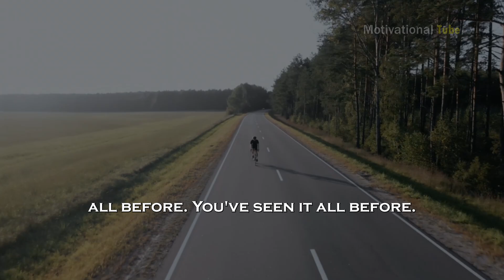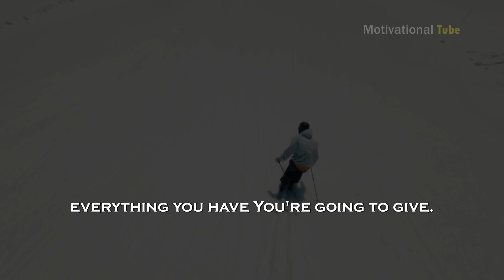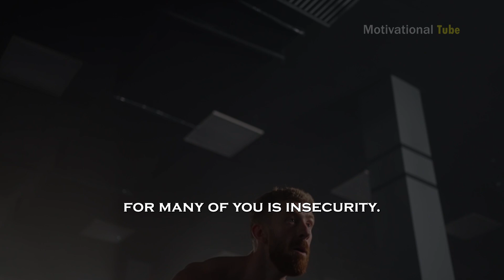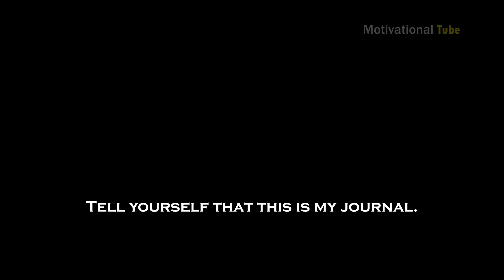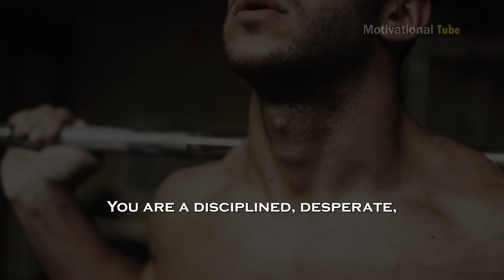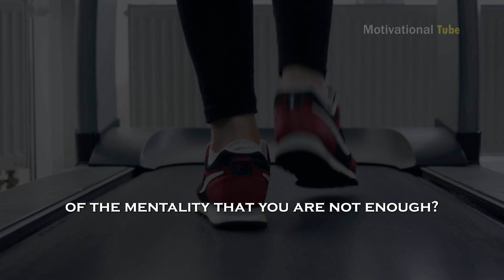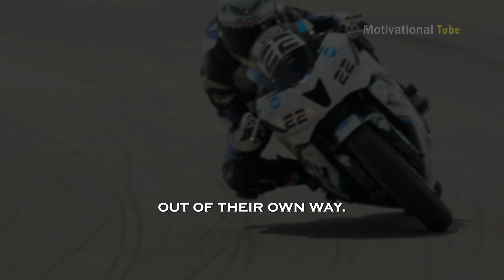I WILL NOT QUIT - Motivational Speech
More Best Motivational Videos

1) This video has no negative impact on the original works
2) This video is a lso for teaching purposes.
3) It is transformative in nature.If you are the legal content owner of any material posted on this channel and would like it removed, please message us for that.This video is made for educational purpose only.

motivational speech motivational speech for success in life motivational speech in english motivational speech steve harvey
motivational speech study motivational speech denzel washington motivational speech morning motivational speech gym
motivational speech david goggins motivational speech andrew motivational speech arnold schwarzenegger motivational speech after breakup
motivational speech about life motivational speech anime motivational speech amharic motivational speech about love motivational speech army
motivational speech about god a motivational speech for students a motivational speech on life a motivational speech for students in english
a motivational speech in english a motivational speech that change your life a motivational speech on success
a motivational speech for grade 12 learnersmotivational speech motivational speech for success in life motivational speech in english
motivational speech steve harvey motivational speech study motivational speech denzel washington